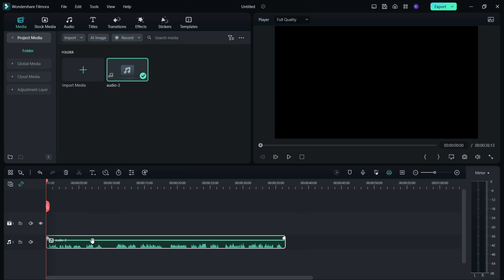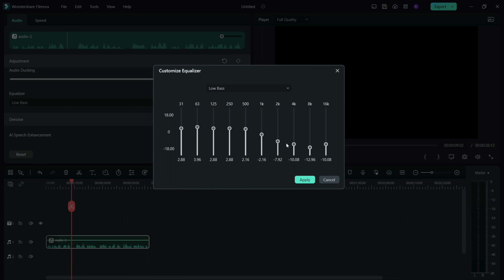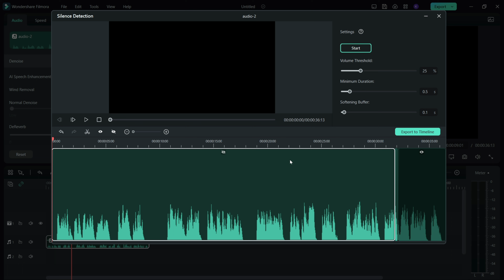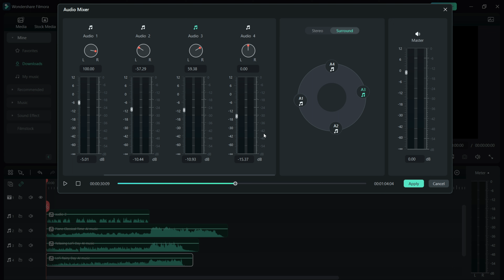HOW TO EDIT AUDIO & VOICEOVER FOR YOUTUBE VIDEO IN FILMORA 12 FULL COURSE FOR BEGINNER IN HINDI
How to edit audio & voiceover for youtube video in Filmora 12 in hindi | Filmora 12 mein audio editing kaise karte hai.💯💯

HI GUYS, I am shiv kumar & in this video lesson we learned How to edit audio & voiceover on your video like a Pro in Wondershare Filmora 12

➟ ᴅᴏᴡɴʟᴏᴀᴅ ʟɪɴᴋ Wondershare Filmora 12 | Best Video Editing Software | Interesting Tips and Features